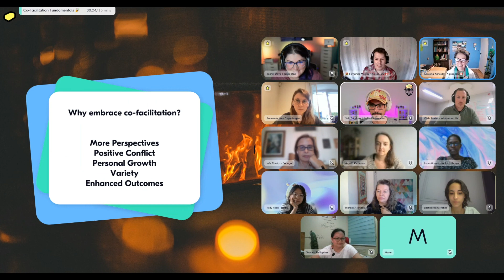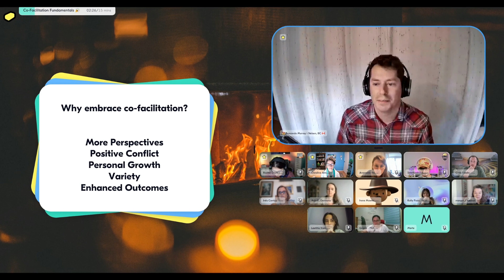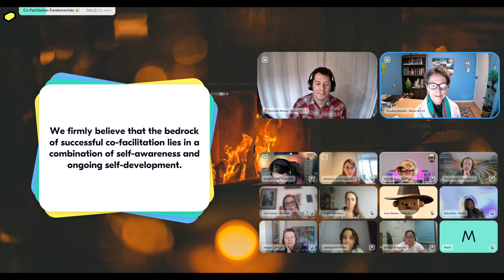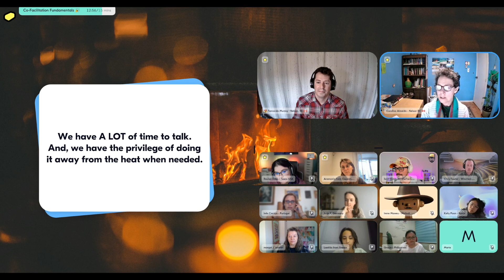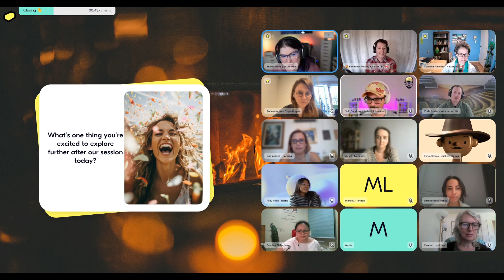An all encompassing look at the practice of Co-Facilitation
🌟 Get Ready to Add Some Spice to Your Co-Facilitation Journey!

​Buckle up as we embark on a lively Co-Facilitation adventure with the dynamic duo Fernando Murray and Carolina Almeida. These two experts have been navigating the twists and turns of co-facilitation for over two decades, all while maintaining their Brazilian zest, bringing a dash of humor to North America.

​In this one-of-a-kind event, Fernando and Carolina will guide you through the art and science of Co-Facilitation. They'll share their learnings, pains, gains, and secrets to co-facilitate after more than two decades! 🔥

​Whether you're a facilitator, trainer, consultant, or simply curious about the multifaceted aspects of co-facilitation, join us for a workshop to find insights and share some humorous moments!

​Don't miss this fantastic opportunity to spice up your Co-Facilitation journey with a touch of Brazilian flair. Secure your spot at ButterMixer today and join the fun! 💃🌶️🇧🇷

​Here's what we'll walk away with:
💡 Co-Facilitation Fundamentals: Find some key aspects of the art and science of co-facilitation from two seasoned experts who have been practicing it for over two decades.

​💡 Personal Insights: Hear about the personal experiences, challenges, and successes of Fernando and Carolina as they share their journey as co-facilitators.

​💡 Humor in Facilitation: Explore how humor can be an essential tool in facilitation, making your sessions more engaging and enjoyable.

​💡 Cross-Cultural Perspective: Gain insights into the perspectives and approaches of Brazilian facilitators working in North America, offering a unique cross-cultural dimension to your toolkit.

​About the hosts:

​🇧🇷 Fernando Murray 🇨🇦: With the rhythm of Brazil in his blood, Fernando brings a wealth of experience in group facilitation and experiential learning. He's a true practitioner, tirelessly spreading the gospel of Liberating Structures in Brazil and North America. As a Business Management Consultant, Fernando leads the charge in Virtual Facilitation Projects at Tursa Group. More recently, Fernando has been specializing in preparing Brazilian drinks for the delight of his Canadian friends!

​🇧🇷 Carolina Almeida 🇨🇦: Hailing from the land of rich flavours, Carolina Almeida began her journey with a degree in Agronomist Engineering. She quickly embraced human development studies, becoming a celebrated Group Facilitator and Coach. From social projects to corporate boardrooms, Carolina has left her mark. She's also a former Board Member at the International Association of Facilitators (IAF), supporting the development of the Latin America and Caribbean Region. Carolina has a superb talent for cooking and prepares the most delicious and traditional recipes from her homeland!